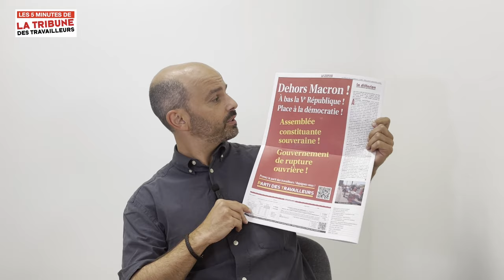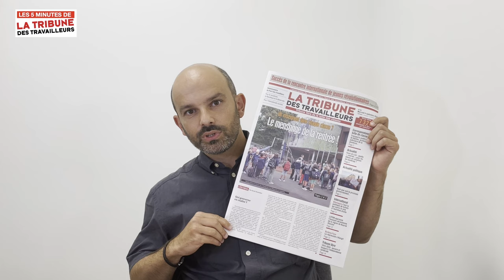Un enseignant dans chaque classe ? Le mensonge de la rentrée !